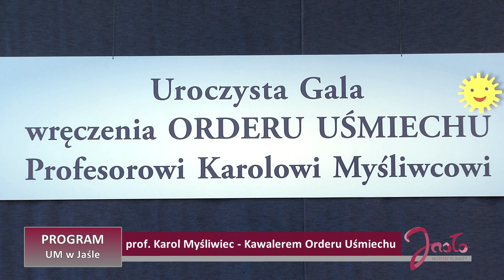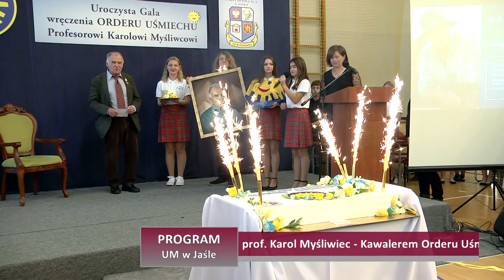prof. Karol Myśliwiec Kawalerem Orderu Uśmiechu